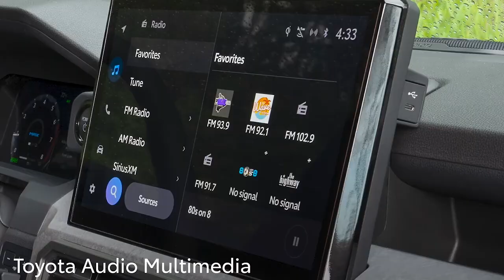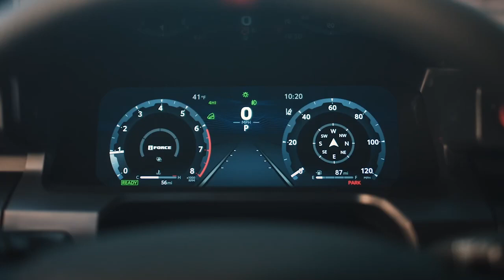Jeep Guys React To The All New 2025 Toyota 4Runner - Key Features | Dirt 2 Dust Podcast Ep 16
Welcome back to another episode of Dirt2Dust! Today we skip the mailbag and go straight to the biggest question of the week.. We're Getting an ALL NEW 4Runner FINALLY?

Yes! Yes we are! Toyota released some awesome information on the 6th Gen 4Runner and we take a look at the key features, trim levels and options and weigh in with our opinions.